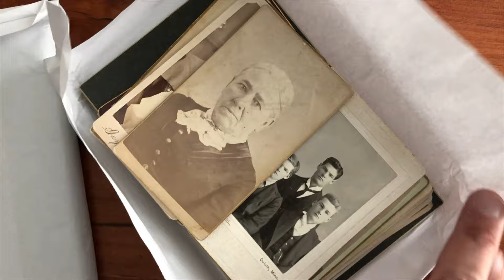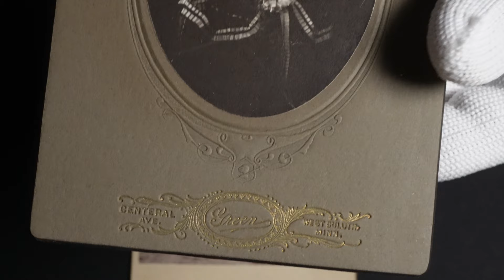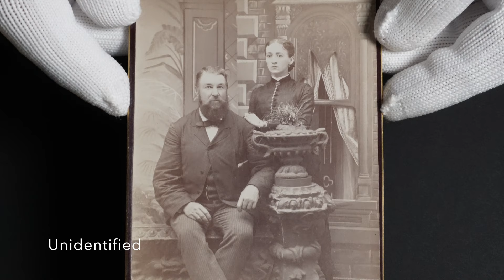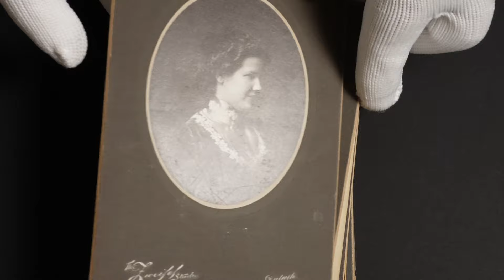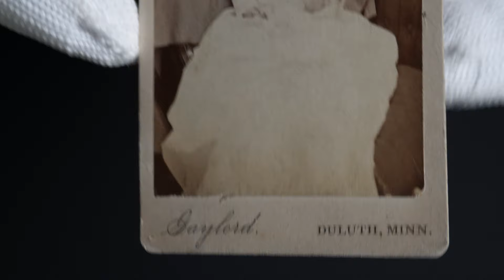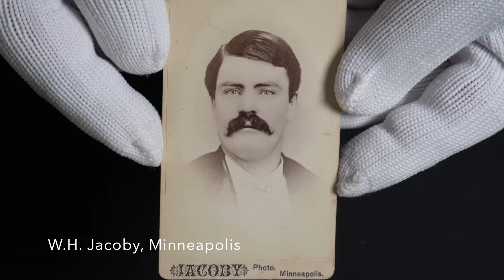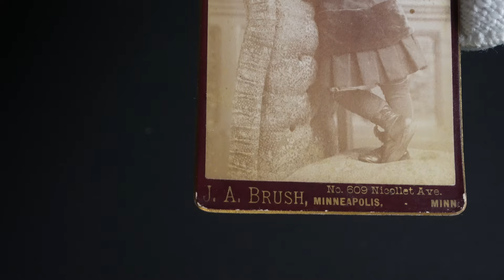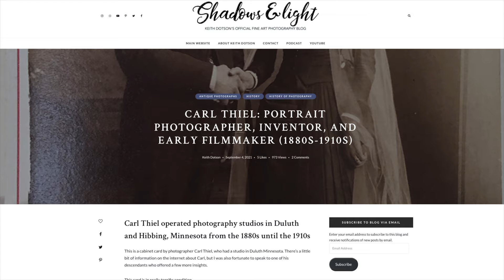Archive of Early Minnesota Photographers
In this video, I will present sample photographs from a long list of historic Minnesota photographers, mostly based in Duluth but also Hastings, and Minneapolis.

Carl Thiel 00:00
J.A. Reitz, Chaska and Shakopee 01:27
Green, West Duluth 02:20
Banks Brothers, Duluth 03:04
Duluth Photo Company, Duluth 03:46
Christensen Studios, Duluth and West Superior 04:28
Unidentified 05:02
Thiel's Studio (Carl Thiel), Duluth 05:40
The Frun's Studio, Duluth 06:10
Nye's Studio, Duluth 06:47
The Zweises Studio, Duluth 07:324
The Zweises Studio, Duluth 07:59
Sather, Duluth 08:25
Zenith Gallery, Duluth 09:08
Banks Brothers, Duluth 09:51
Carl Thiel, Duluth 10:21
Carl Thiel, Duluth 10:43
Gaylord, Duluth 11:07
Rust & Stafford, Hastings 11:32
John H. Oleson, Minneapolis 11:58
John H. Oleson, 12:31
W.H. Jacoby, Minneapolis 12:49
W.H. Jacoby, Minneapolis 13:21
W.H. Jacoby, 13:45
W.H. Jacoby, Minneapolis 14:08
I.B. Clark, Minneapolis 14:34
Alex A. Scott, Hastings 14:59
Alex A. Scott, Hastings 15:29
Alex A. Scott, Hastings 15:57
J.A. Brush, Minneapolis 16:15
J.A. Brush, Minneapolis 16:44
D.W. Kertson 17:10
Unidentified 17:30

DJI Osmo Action Camera
Sony ZV-E10